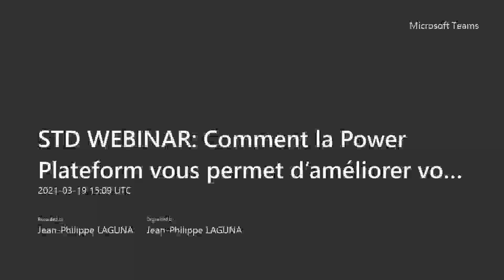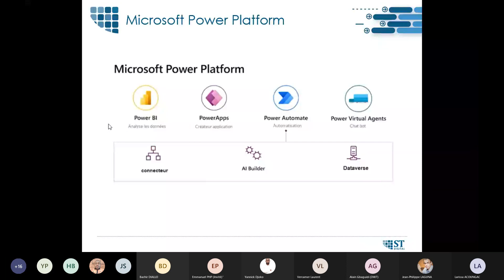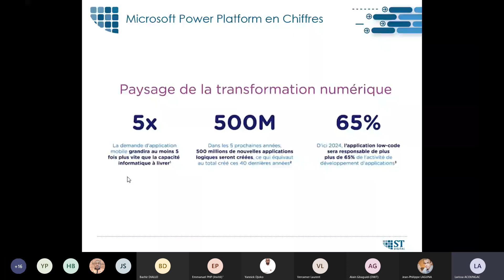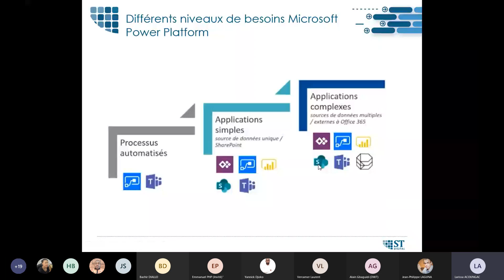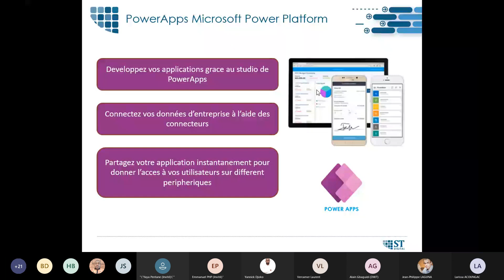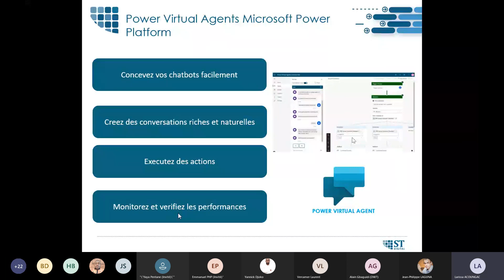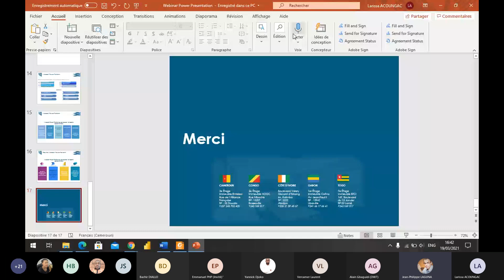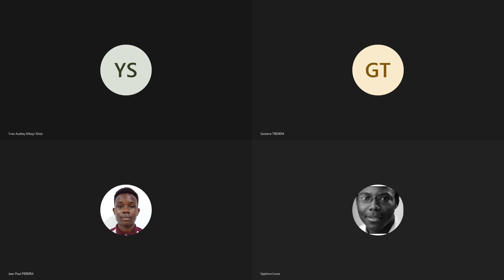STD WEBINAR Comment la Power Platform vous permet d’améliorer vos process internes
Lors de ce webinar nous vous présenterons comment les composants de la Power Platform vous permettent de créer des applications afin d’automatiser la plupart de vos procédures. Vous pouvez notament automatiser la gestion des fournisseurs (commandes, facturation, réclamations, …)